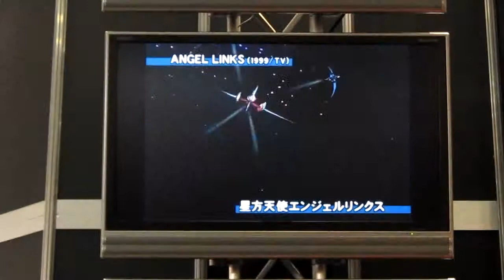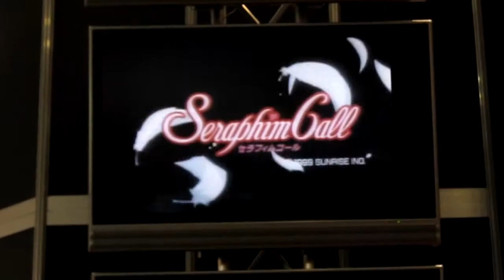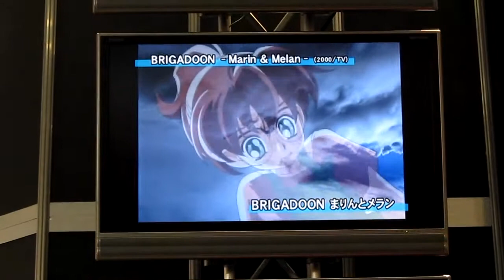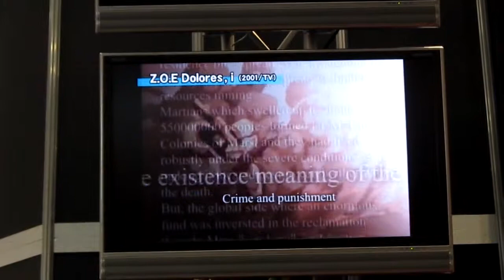3Ho 120325 SUNRISE history 1977-2012 5 of 8